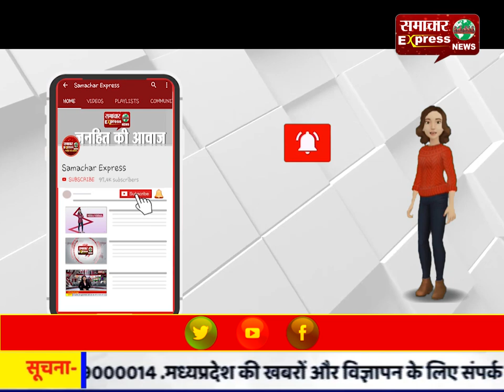किसान कल्याण विभाग द्वारा जिला स्तरीय किसान मेले का किया गया आयोजन